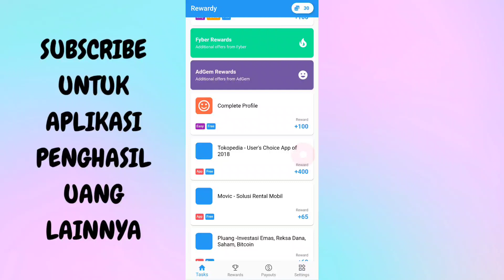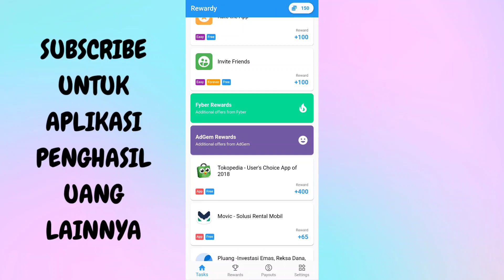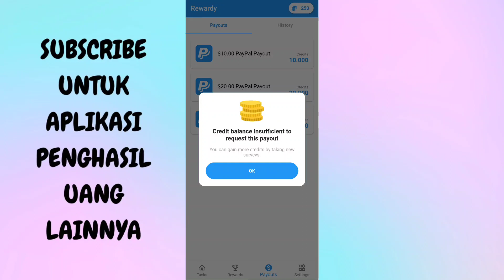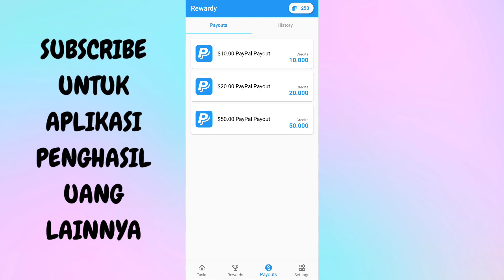APLIKASI PENGHASIL UANG 2021 - Hanya Ikut Survey Bisa Dapat Saldo Paypal Sampai $50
Nah kali ini saya bahas aplikasi penghasil uang 2021 dan sekaligus saya akan mereview aplikasi penghasil uang 2021 ini, apakah terbukti membayar? simak videonya sampai habis